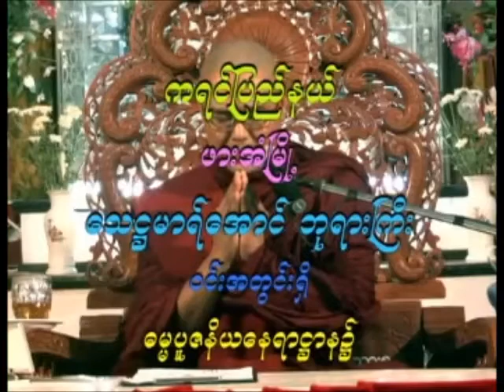မဟာကစၥာယနေတၳရ အပဒါန္ တရားေတာ္ 20100521 ဦးသုမဂၤလ(ဒယ္အုိးဆရာေတာ္)